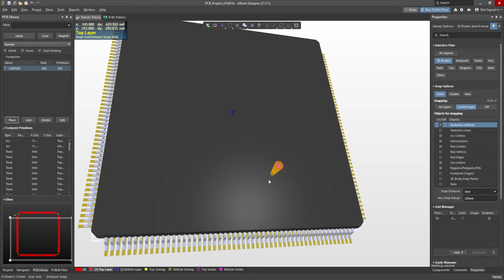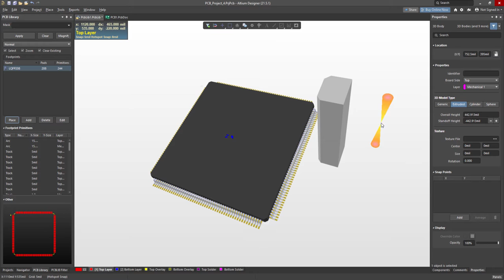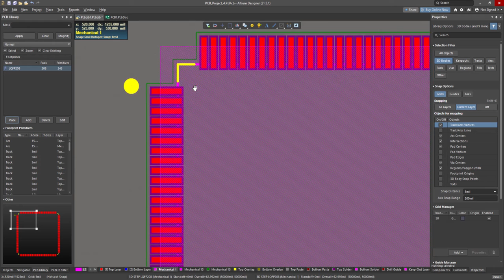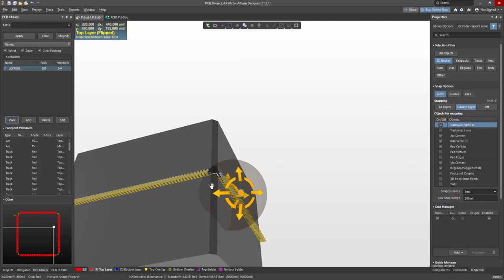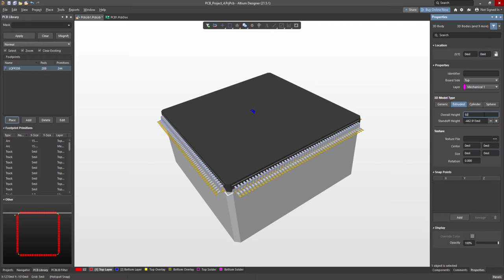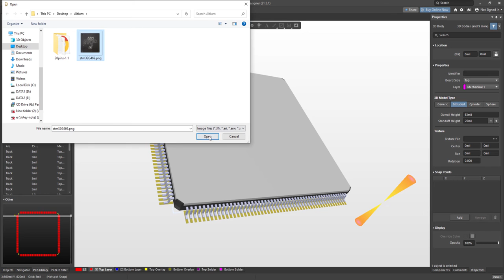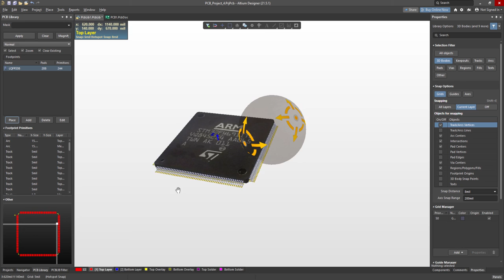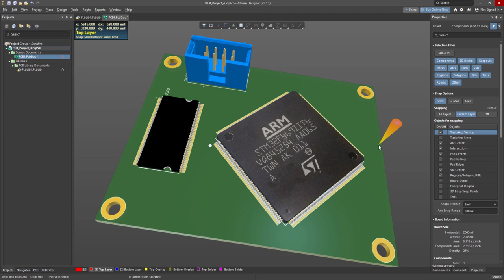Altium Designer - Add Texture 3D